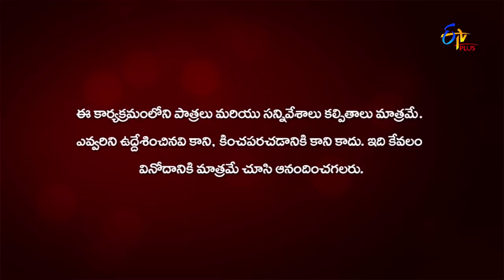Ammai Cute Abbai Naatu | "Nachhina Pani-Nachhani Pani" | Web Episode 235 | ETV Plus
Appu's father asks Chanti to teach him to cook. Chanti's mother is still worried about Chanti's unemployed situation.